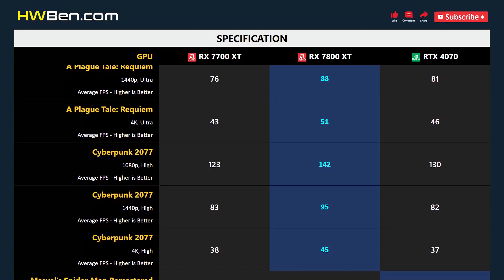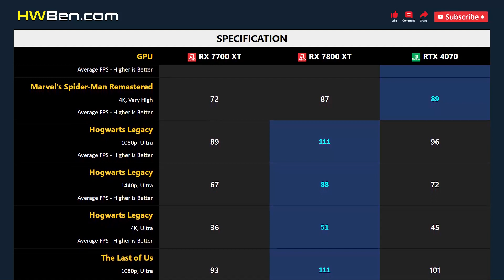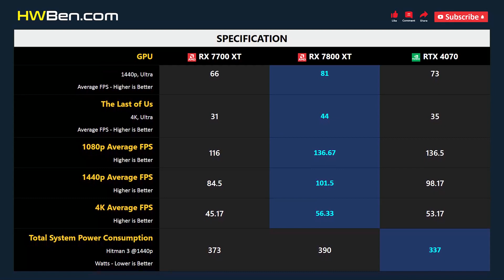RX 7700 XT vs RX 7800 XT vs RTX 4070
AMD RADEON RX 7700 XT vs AMD RADEON RX 7800 XT vs NVIDIA GEFORCE RTX 4070 - Gaming 1080p 1440p 4K

SYSTEM SPECS
CPU: AMD Ryzen 7 7800X3D
Motherboard: Gigabyte x670 Aorus Master
RAM: 32GB DDR5 6000
CPU Cooler: AIO 360 Liquid
OS: Windows 11
ReBar: ON

GAMING BENCHMARK
1 - Fortnite
2 - A Plague Tale: Requiem
3 - Cyberpunk 2077
4 - Marvel’s Spider-Man Remastered
5 - Hogwarts Legacy
6 - The Last of Us
7 - Average FPS
8 - Power Consumption